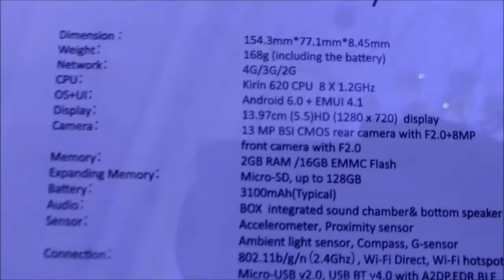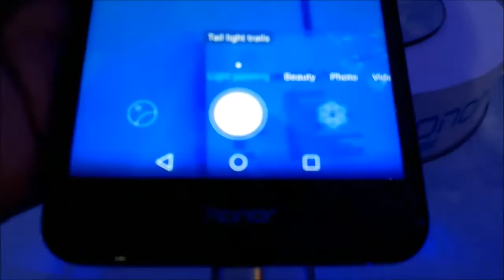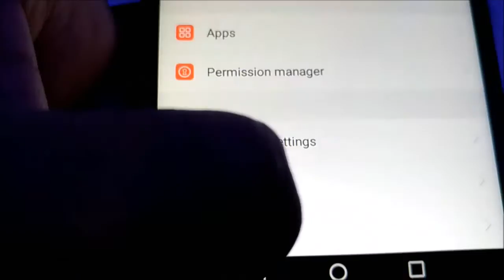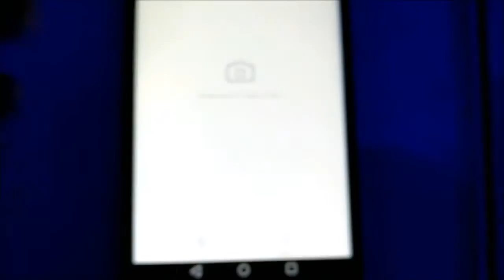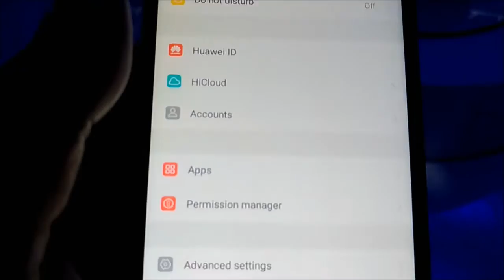Hindi - Overview of Honor Holly 3 Smartphone